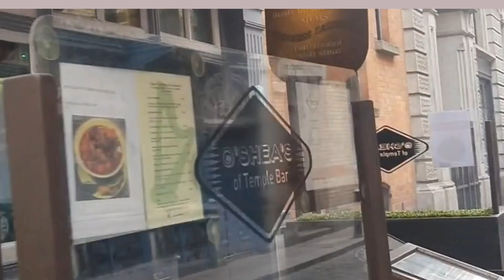Explore Dublin-An Insider's Look at Ireland's Capital dublin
Dublin visit-Explore dublin
Life in Ireland#Weekend visit#Explore Dublin#Dublin visit#lifestyle in dublin

Life in Ireland with Lakshi